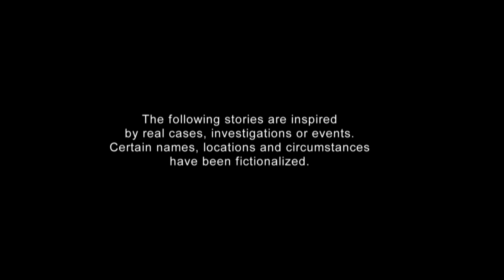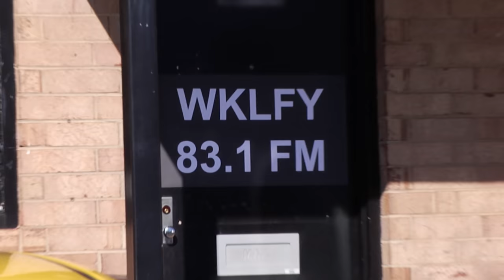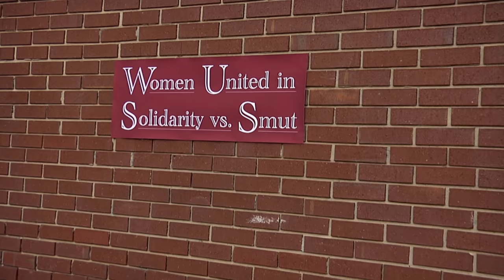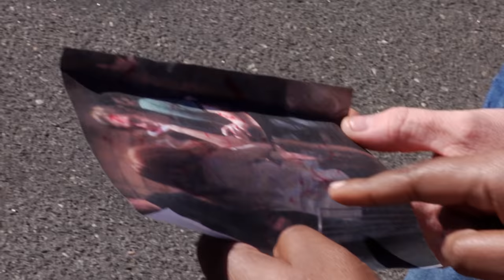Southern Fried Stings | Shock Jock Death Threat | Watch the Full Episode | truTV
Death threats against a Southern shock jock put Jay up against a knife-wielding mad man. And later, hookers are on the run when Jay puts England deep undercover in the seediest part of town to catch a dangerous predator.